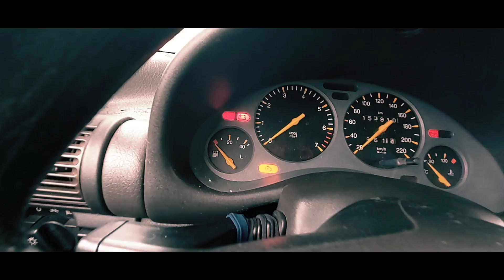Corsa Wagon - Volta Rápida - 16v O Terror dos Aspirados de rua ?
Salve Galera !!!

Testamos hoje, este carrinho um tanto peculiar, raro e top de época, dos anos 90.

Teve seu auge nos modelos Hatch ( principalmente  no GSi 1.6 16v ).

Também para quem busca um projeto família.. e um excelente custo X benefício, com espaço interno grande, por ser wagon e ao mesmo tempo, compacto.

Acompanha aí...

Está video é um patrocínio Scap Turbo.
Sua loja de Escapamentos especiais é serviços gerais ( @scapturbo ) 👈👈👈 Sigam os caras ! Eles são Feras !!!